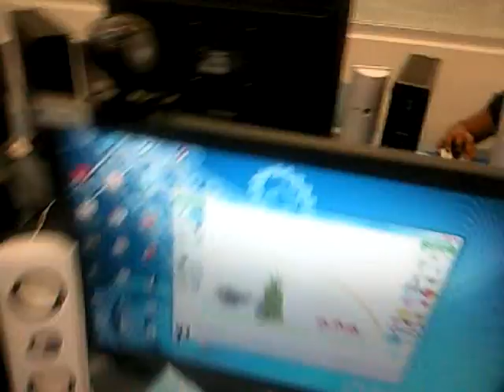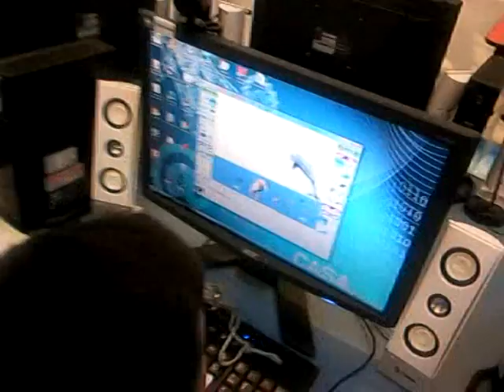DBUJANDO CON PAINT.mpg